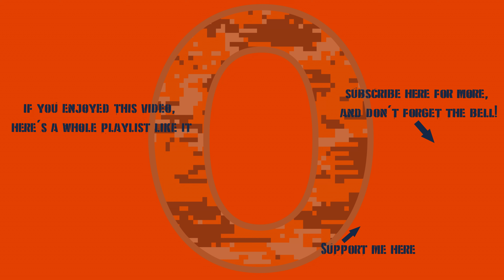War Thunder Lookback: Type 74 (F) & (C)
Am old series, back by request.